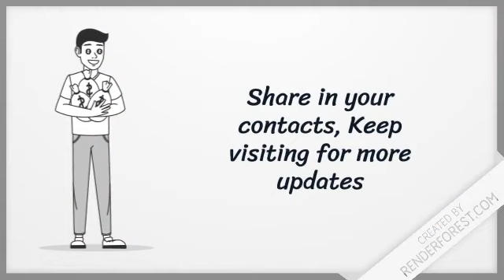UPSSSC Recruitment 2018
VISIT